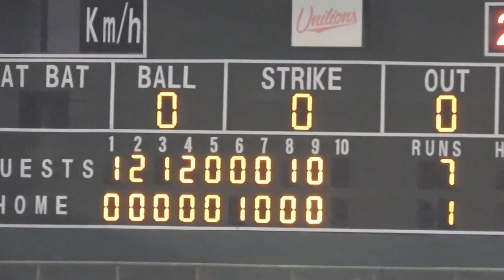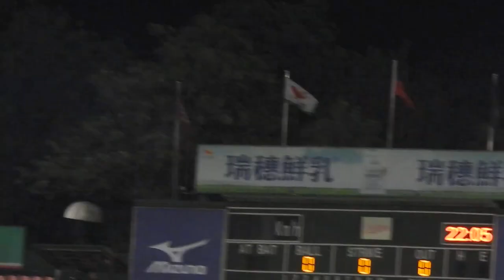2023 10-30 台南【季後挑戰賽 G3】《 統一獅9局下最後半局反攻實況 職棒34年球季正式結束 辛苦所有的球員們 恭喜樂天桃猿打進總冠軍賽 》(2023.10.30.一.台南.樂天vs統一)